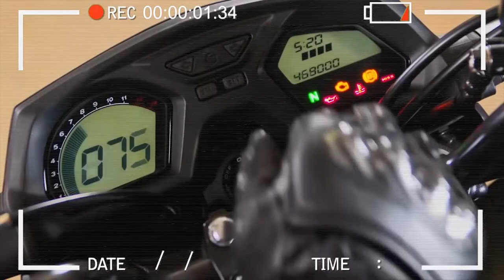Track Day com Motors Company no Velo Città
fomos conhecer o Track Day e Curso de Pilotagem da Motors Company no Autódromo do Velo Città